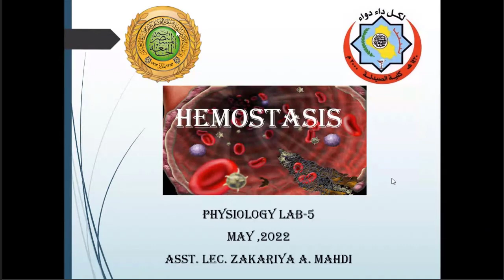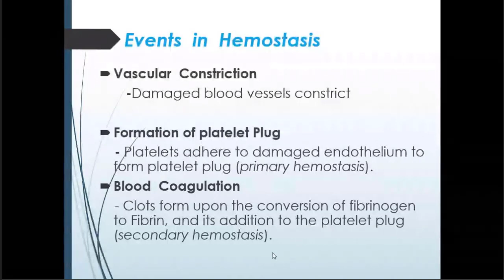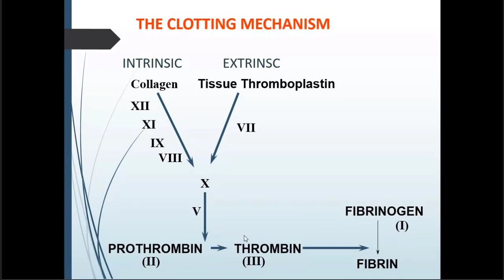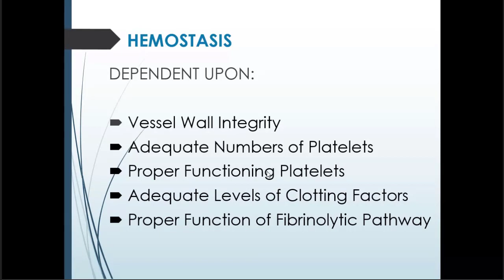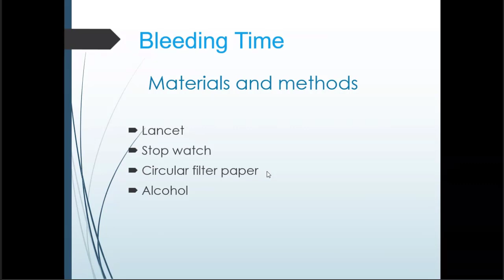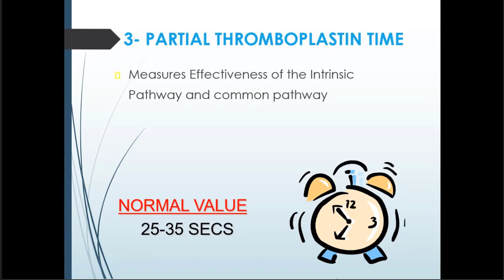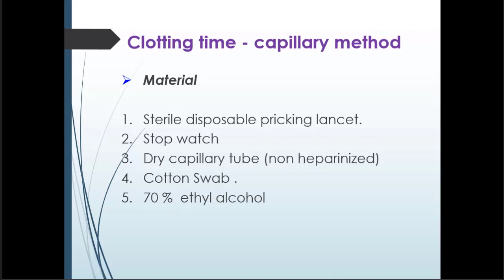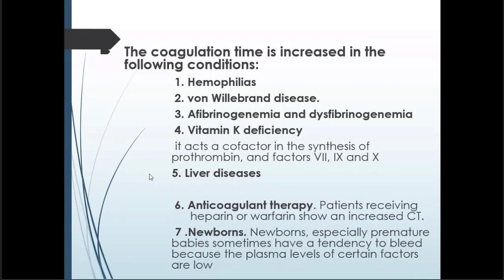فسلجة عملي المختبر الخامس Hemostasis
Recorded by : ANAS